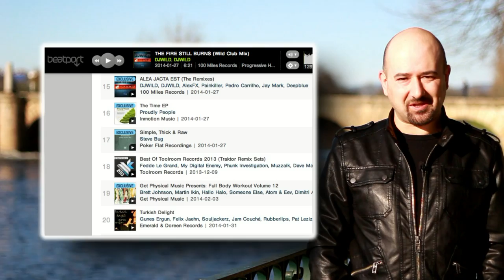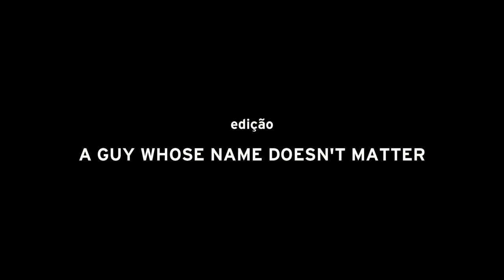DJWILD | PECADO FATAL (Episódio 0) - [English Subtitles]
New DJWILD's record at the charts... and big news coming soon!

"Alea Jacta Est (The Remixes)" já à venda e nos Tops. Primeira abordagem a "Pecado Fatal".